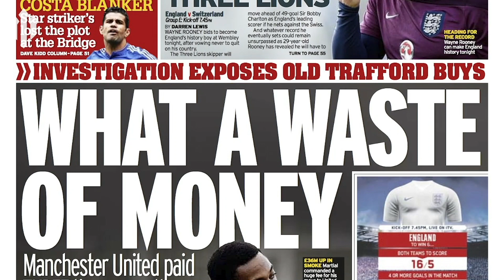TOP 5 MAN UTD TRANSFERS: Post Sir Alex Ferguson!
Manchester United have been linked with Harry Maguire, Bruno Fernandes and Paulo Dybala this week and while it remains to be seen if any or all of them will come to Old Trafford, we felt it was good time to look at the Reds best transfers - post Sir Alex.

Gaz gives us the top five and please feel free to get involved in the comments and tell us who we've missed out and who's lucky to be there!